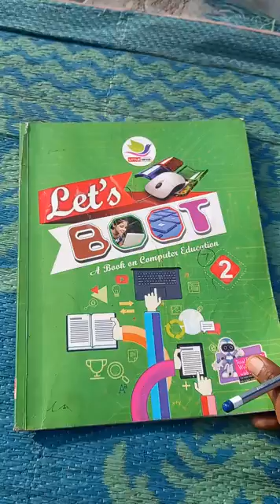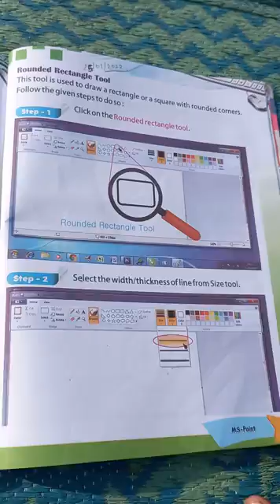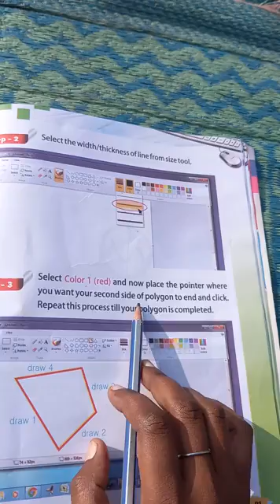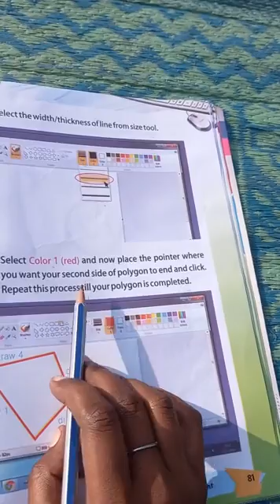class2 computer chapter 8 part3